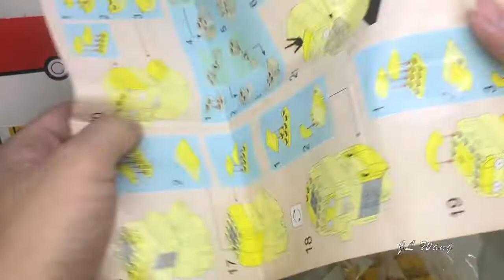Pokemon X Keeppley - Psyduck Mini Figure Bricks Building Blocks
► Please "Like" & "Share" this video with friends if you enjoyed it! It's the best way to help me out!